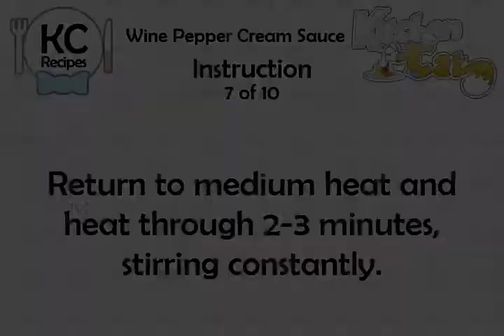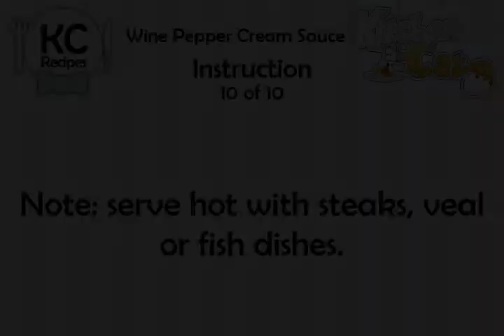Wine Pepper Cream Sauce - Kitchen Cat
★ Kitchen Cat ★ Wine Pepper Cream Sauce Recipe.
For this recipe you will need:
✰ ✰ ✰ ✰ ✰ INGREDIENTS ✰ ✰ ✰ ✰ ✰
1/2 c : Chicken Stock
3 tb : Whipping Cream
2 tb : Unsalted Butter
2 : Shallots; Finely Chopped
1 tb : Chopped Fresh Parsley
Sprig : Fresh Parsley; (Opt)
1 tb : Brandy
1/2 c : Dry White Wine
2 ts : Green Peppercorns; Coarsely Chopped